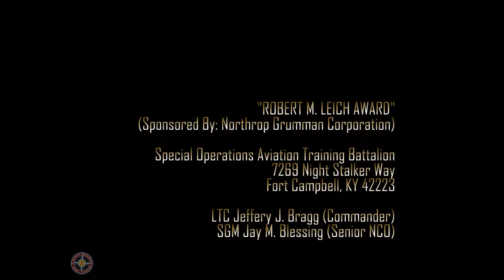2013 AAAA ROBERT M. LEICH AWARD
"ROBERT M. LEICH AWARD"

Special Operations Aviation Training Battalion
7269 Night Stalker Way

LTC Jeffery J. Bragg (Commander)
SGM Jay M. Blessing (Senior NCO)